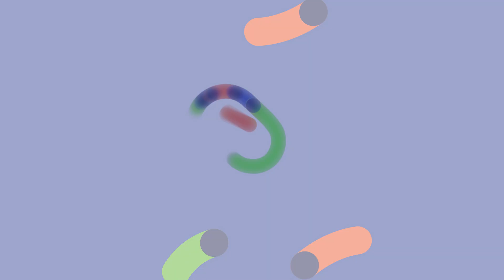Nasi naukowcy tworzą rozwiązania na rzecz pacjentów i szpitali.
Przykładem jest urządzenie medyczne do monitorowania stanu zwiotczenia mięśni szkieletowych podczas operacji. Korzystać z niego będzie zespół anestezjologów.

Koncepcja urządzenia została zaprezentowana podczas Demo Day #4.

Kierownikiem projektu jest dr hab. Agnieszka Dardzinska-Glebocka, prof. PB, Prorektor ds. Kształcenia Politechniki Białostockiej.

W skład zespołu z naszej uczelni wchodzą:
• dr inż. Paweł Dzienis
• dr inż. Adam Tomaszuk
• dr inż. Anna Kasperczuk.

Obecnie projekt jest przygotowany do zgłoszenia w Urzędzie Patentowym RP. Jest realizowany w kooperacji z naukowcami z Uniwersytet Medyczny w Białymstoku.

„Pilotażowy projekt dotyczący rozwoju współpracy w zakresie B+R między biznesem a uczelniami”, w ramach którego odbyło się Demo Day, wdraża konsorcjum w składzie: Uniwersytet Medyczny w Białymstoku, Politechnika Białostocka, Uniwersytet w Białymstoku, Białostocki Park Naukowo-Technologiczny, Instytut Innowacji i Technologii Politechniki Białostockiej sp z o.o. , Centrum Promocji Innowacji i Rozwoju i Rozwoju oraz Fundacja Regionalny Ekosystem Innowacji.

Projekt jest współfinansowany ze środków Regionalnego Programu Operacyjnego Województwa Podlaskiego na lata 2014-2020.